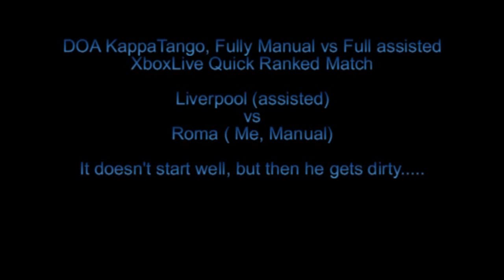Manual vs Assisted Quick Ranked, My best performance yet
Enjoyed this game to the max.  I scored 4 goals, 1 pen and 3 well worked moves :)

I love beating assisted 5 star players in Quick Ranked games.